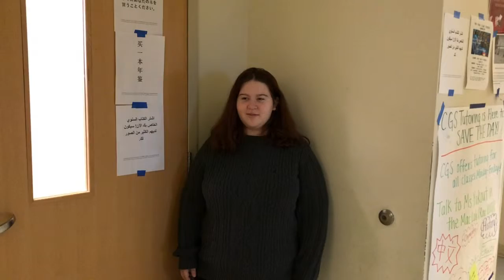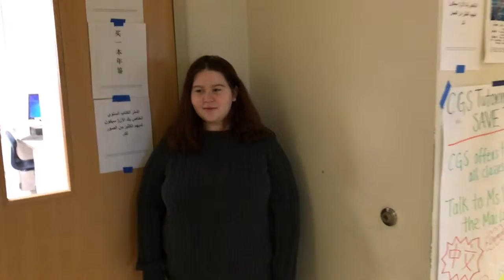Botchan Movie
I do not claim ownership of any materials used, excluding the filmed video footage.